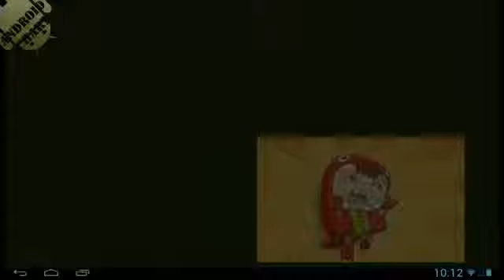DinoBoy Rush Обзор Игры на Андроид, HD Геймплей